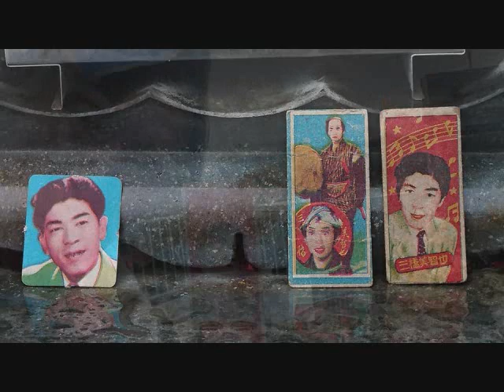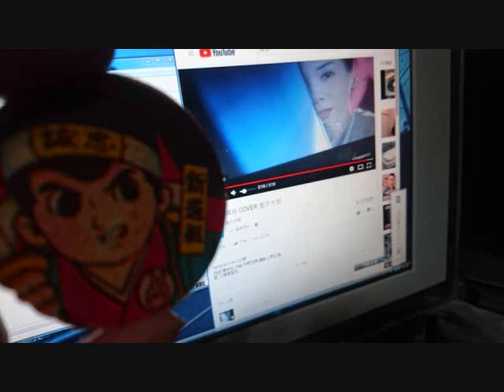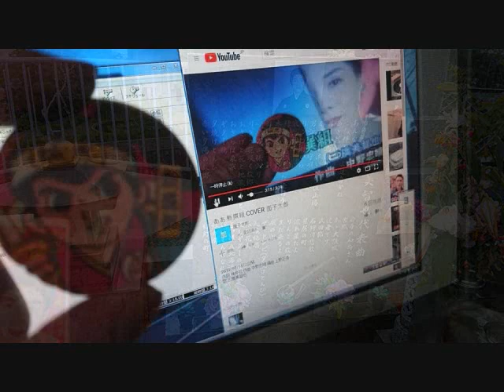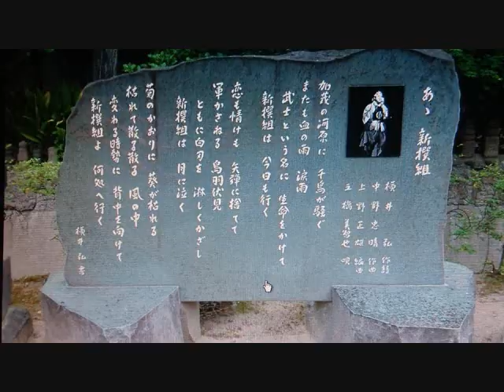「あゝ新撰組」 三橋美智也 ＣＯＶＥＲ 面子太郎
歌碑は京都、壬生寺です・・